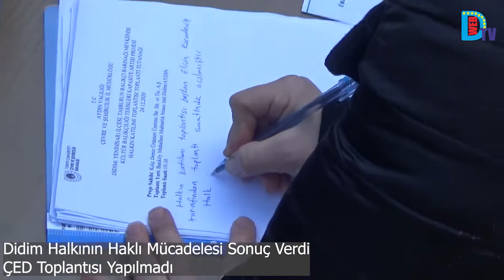DİDİM'DE ÇED TOPLANTISI YAPILMADI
Didim Halkının Haklı Mücadelesi sonuç verdi